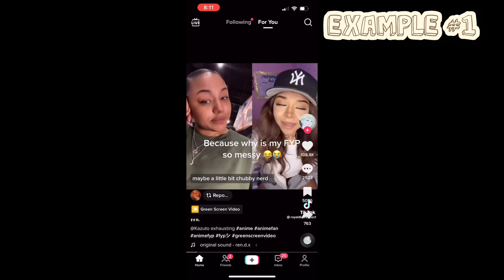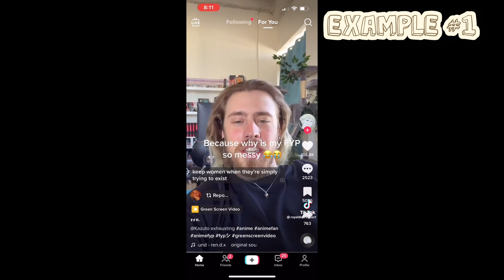Fandoms I hate | genshin impact and anime fans are TOXIC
in this video i will be discussing the racism, colorism, as well as the other problematic parts of the genshin fandom as well talking about anime fans.

✰TIME STAMPS✰
0:00 intro
0:24 disclaimer
1:08 dub vs sub debate
3:18 sexism with anime fans
6:57 girls aren't real anime fans supposedly
9:18 genshin info